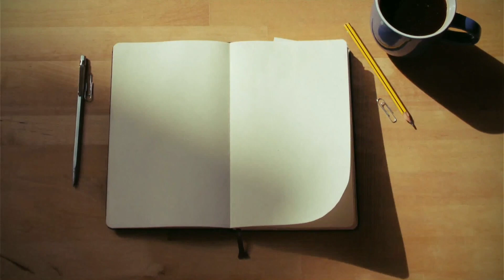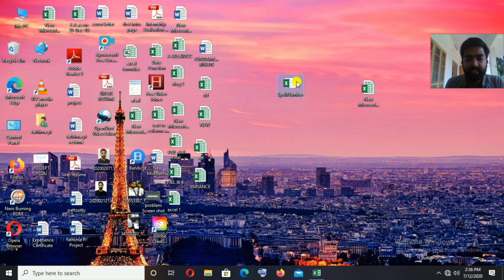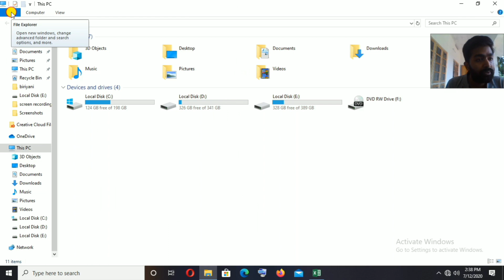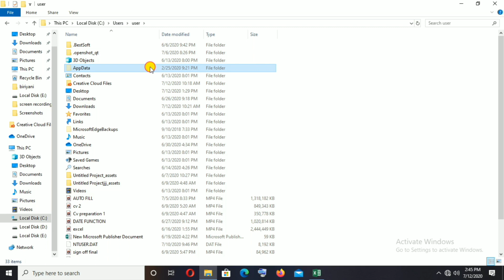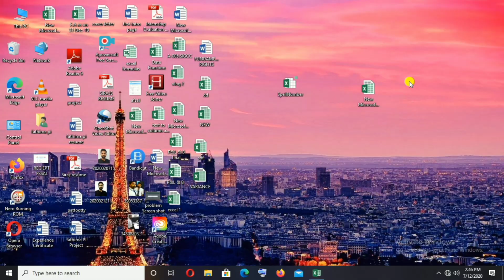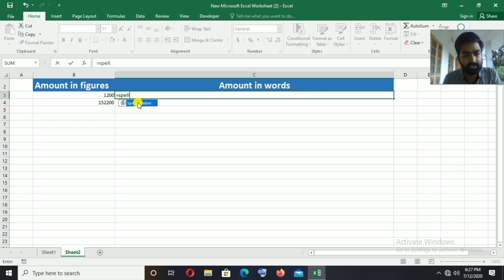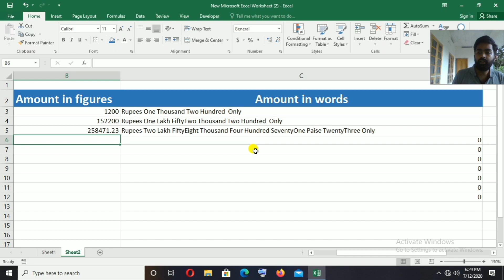How to Convert Numbers to Words in MS EXCEL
This video tells about easiest way to convert number to words in excel..

Download link for spellnumber file

Custom path:
C\user\your computer name or "user" if no name is there \ appdata \ roaming \ Microsoft \ addin